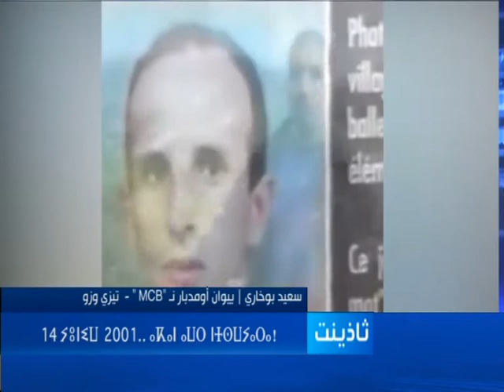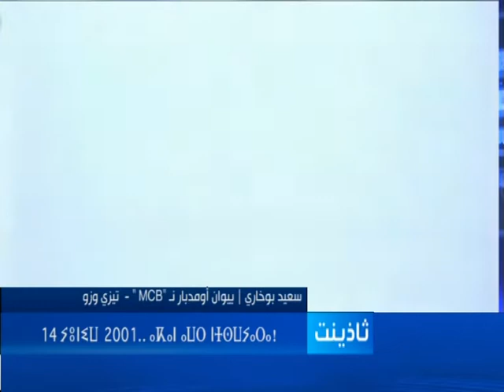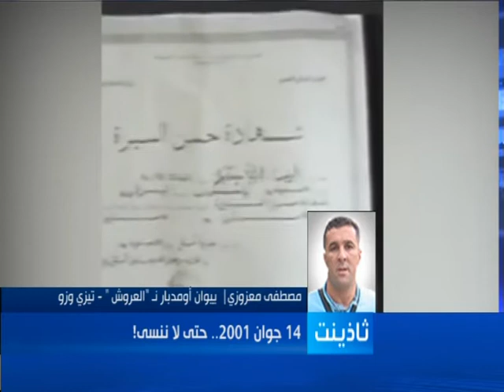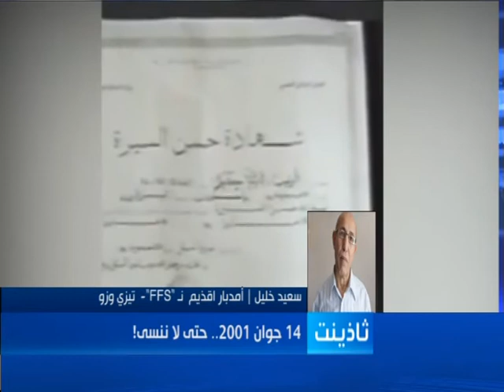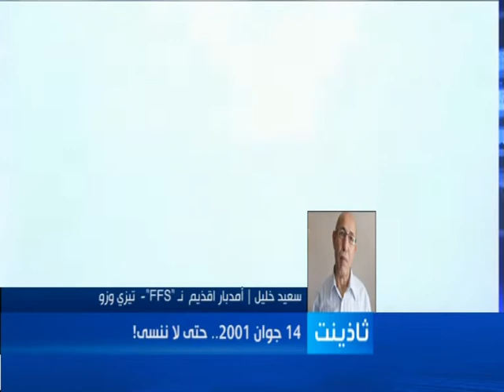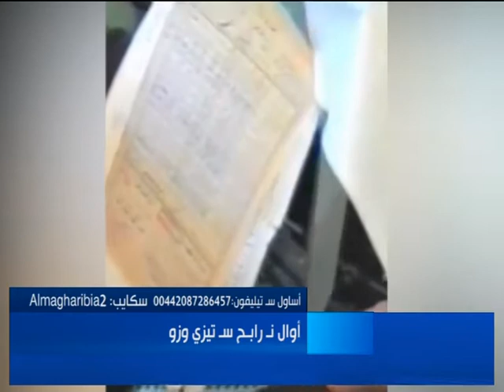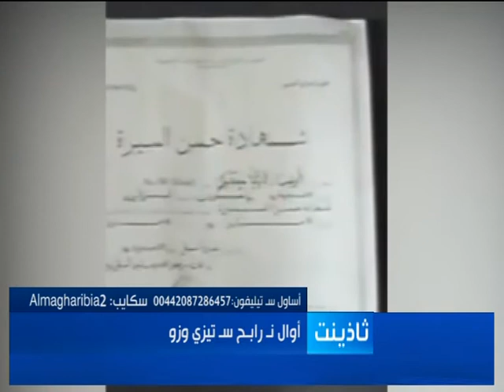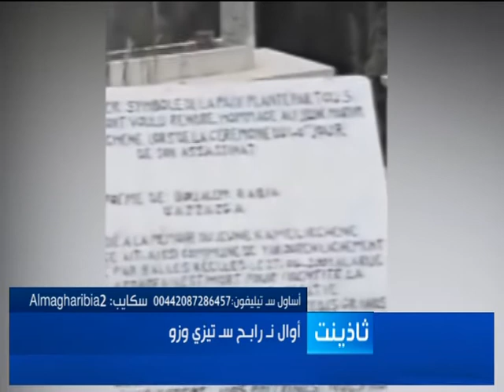Thadhyant - 14 Juin 2015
14 Juin 2001.. pour ne pas oublier!

Presente par: Salim Serkhane

avec: Mustapha Maazouzi  - Ancien responsable de l'AARCH
          Said Khellil - Ancien responsable du FFS
          Said Boukemazi - Ancien delegue de l'AARCH
          Lasfri Rachid  - Ancien delegue de l'AARCH